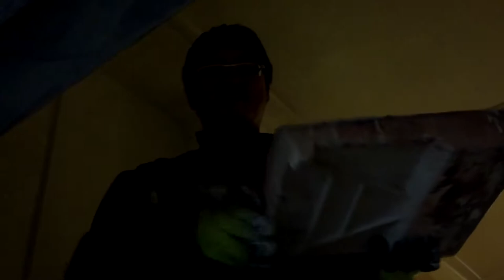뉴질랜드 New Zealand Helpx Beaumont Hotel & Holiday Park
* 배경음악
- Danzon De Pasion (Sting) | Jimmy Fontanez | Media Right Productions
- Invisible | Otis McDonald

📍 Beaumont, New Zealand
📍 Beaumont Hotel & Holiday Park, Royal Albatross Centre